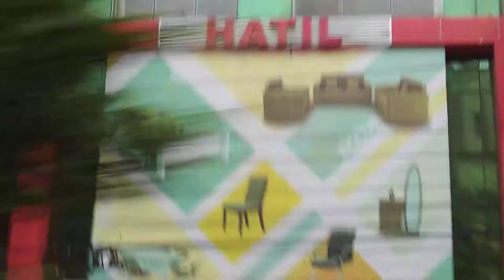Dhaka City 2020।। Ring Road Mohammadpur Royalty Free HD Video .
Ring road  Mohammadpur is the Old one Road of Dhaka city Residential area. Now it is so developed, Everything's are here, shopping mall, bank, school, College, Adabar Thana, Big  Apparels show Rooms Furniture. All are available here. At present Mohammadpur Housing Limited Mohammadpur Housing Society Adabar Shekhertek and New and New Housing, This site has been developed a lot so the total population has increased a lot so this place is always a busy area now. Our moment with me is the Taj Mahal Nurjahan Road and all the farther away from where we are connected to the new Japan current setting with new additions and Tokyo Square has become quite popular in the new market with a happy market And April Prince Bazar Aagora, Mina Bazar, Sapna Krish market and all brand showroom are now in Mohammadpur, is a place to go where all the necessities are available. With all these facilities, the bank-insurance is all located here, so there are schools, colleges and so on. This Mohammadpur residential area was quite popular with many for this and now its popularity has increased.
You can use the video free No copyright Video footage.
But you need to give the Credit YouTube Dhaka  -

Thanks For Like The video